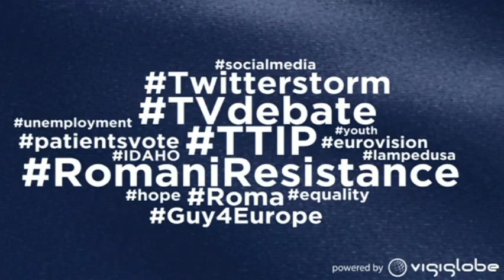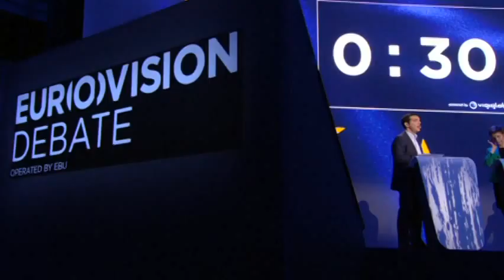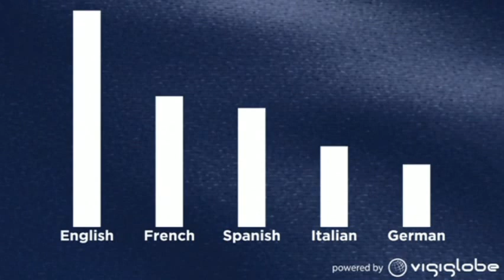Eurovisiedebat (NL)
De belangrijkste krachtmeting in aanloop naar de EU-verkiezingen tussen de kandidaten voor het Voorzitterschap van de Europese Commissie.